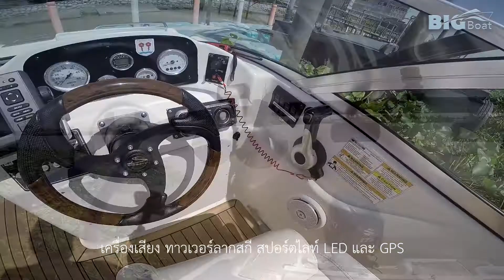2011 Hurricane 2000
Hurricane ปี 2011
เครื่อง Suzuki 175 F ใหม่เพิ่งพ้นรันอิน 25 ชั่วโมง
แต่งเครื่องเสียงเต็มๆ
พื้นไม้สักทั้งลำ
ทาวเวอร์ลากสกี
GPS
เทเลอร์
ผ้าคลุมเรือ